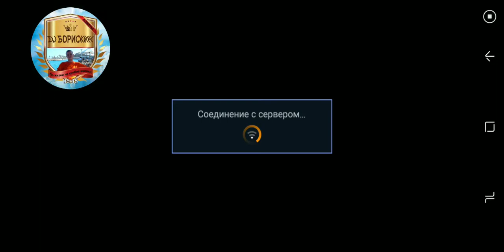Need for Speed No Limits! Турнир! День 3! FERRARI F50! Proving Grounds! Гемплей! Прохождение! Гонки!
Дизайн Ferrari F50 был разработан компанией Pininfarina. Даже в 2021 году дизайн Ferrari F50 является одним из самых красивейших на нашей планете!